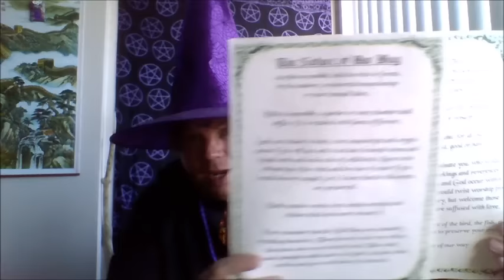The Nature of the Wiccan Way with Lord Bob Hickman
Gather round as we reflect on the nature of Wicca.